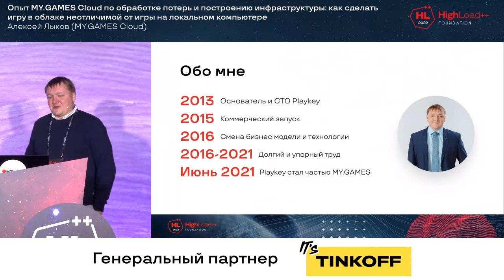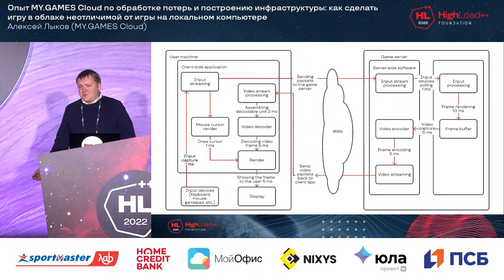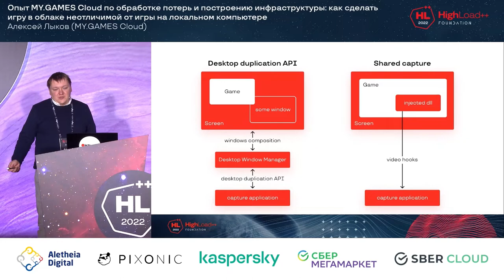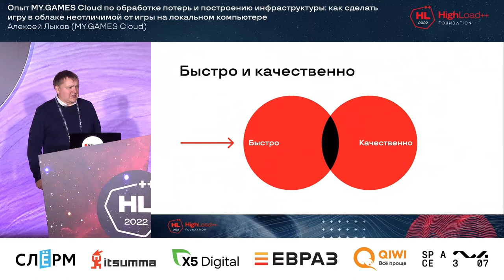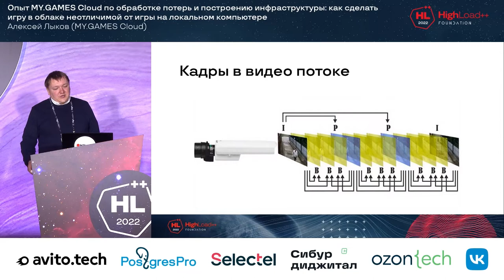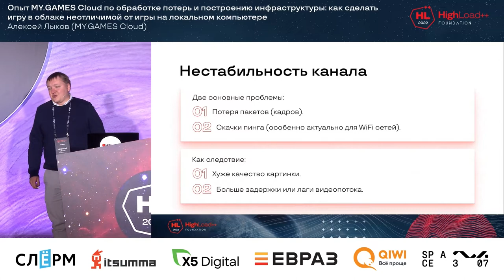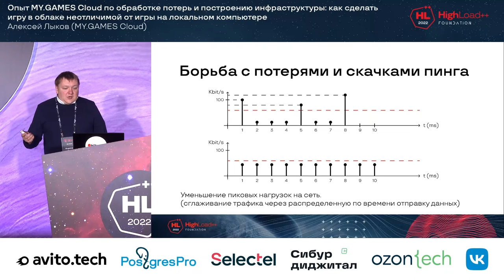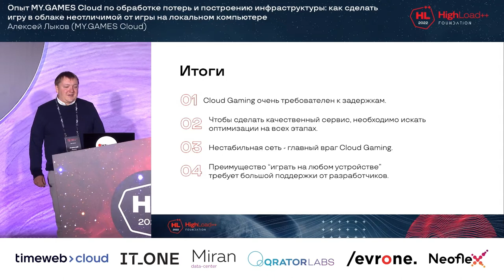Опыт MY.GAMES Cloud по обработке потерь и построению инфраструктуры / Алексей Лыков (MY.GAMES Cloud)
HighLoad++ Foundation 2022

Расскажу о технологиях повышения качества, которые в условиях нестабильного интернета подстраиваются под соединение конкретного пользователя и качество его канала.
Объясню, почему отличный игровой опыт при использовании облачного гейминга достижим и реален. Спойлер: нахождение сервера в том же городе дает небольшую сетевую прибавку, что практически незаметно для конечного пользователя.